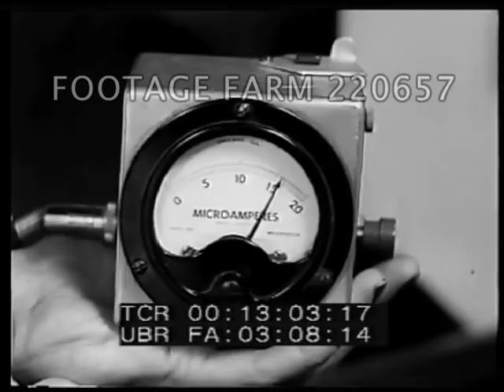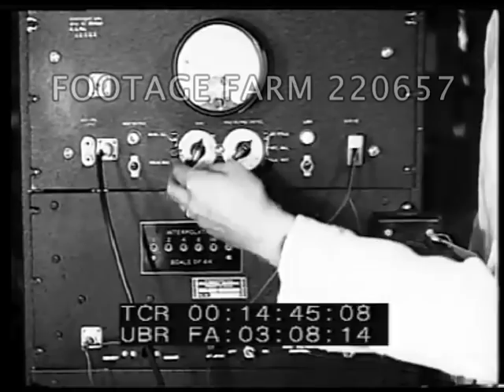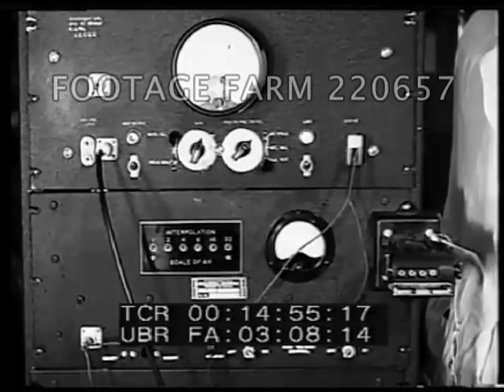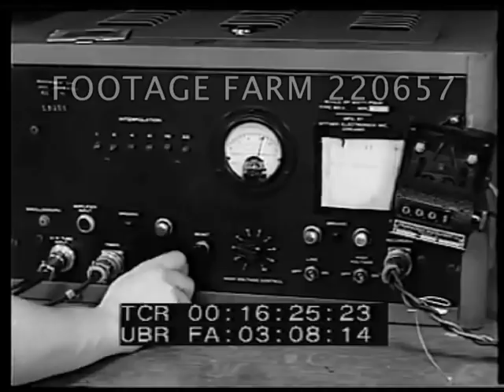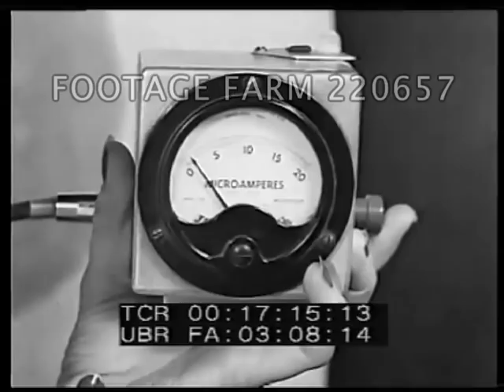Nuclear & Atomic - Working Uranium 220657-02 | Footage Farm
First pictures of uranium used by scientists to develop the Atom bomb.
Lathe grinding machine w/ operator wearing respirator.  Inspects work. MCU.  CU.  Milling uranium block.  Man & woman technicians using pantograph to handle radioactive fluids.  CU of microamp meter.  Woman using quartz fibre micro-balance to measure to 1 billionth of a gram.  CU of machine. 16:14:30 Argonne officials holding brick of super heavy uranium. L/R Col Arthur Frye, Dr. Hilberry; Dr. Zinn. 16:15:01 Measuring radiation.  Technician w/ panel, needle registering.  Technician scaling glass tube w/ blow torch to measure gasses.  Woman w/ Geiger counter measuring radiation.  Woman wearing tubes to measure exposure to radiation; handheld geiger counter checking for radiation on clothing.  CU of microamperes.